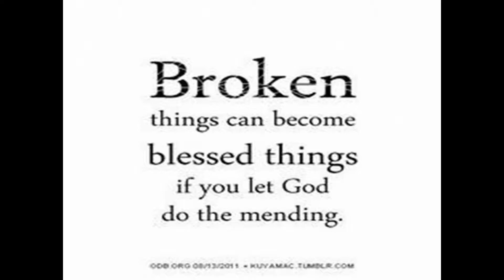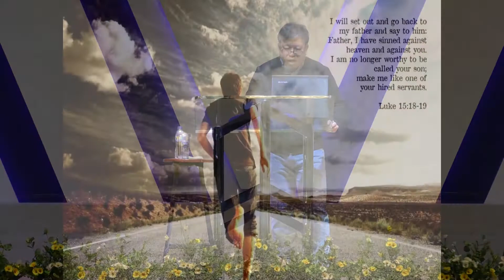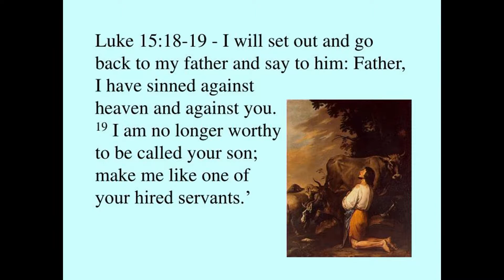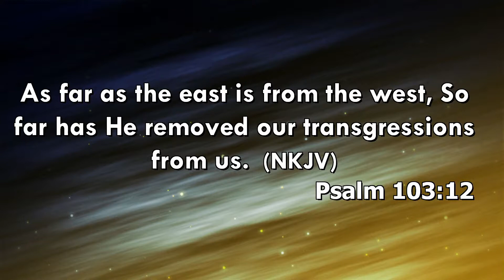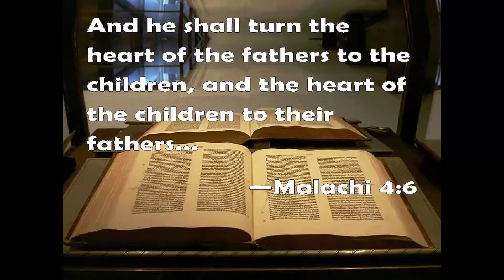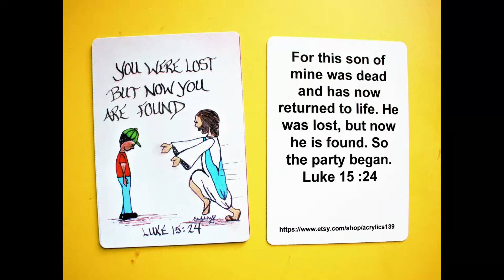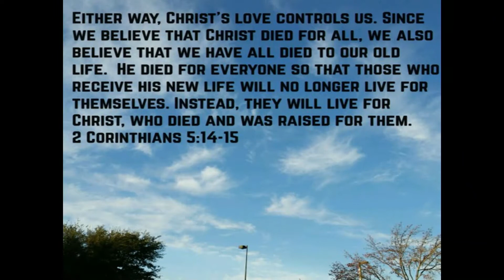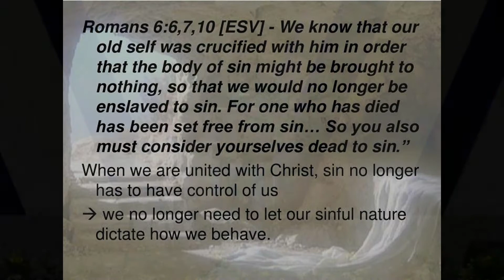Ps Dave Domingo JCSGO Sunday Celebration July 8, 2018